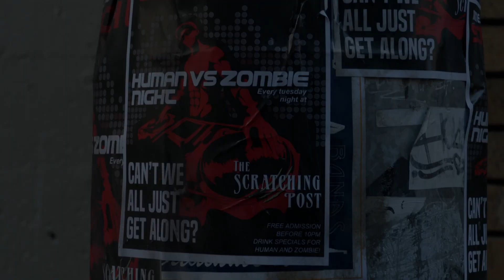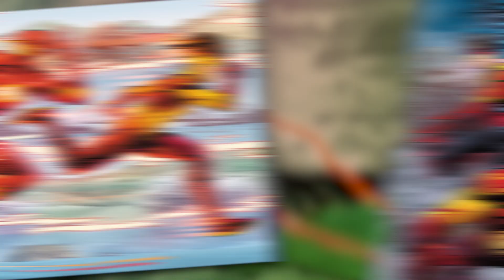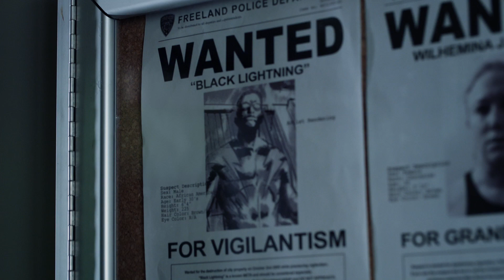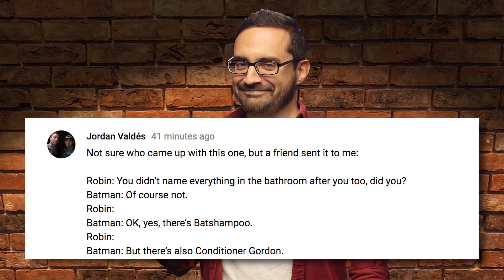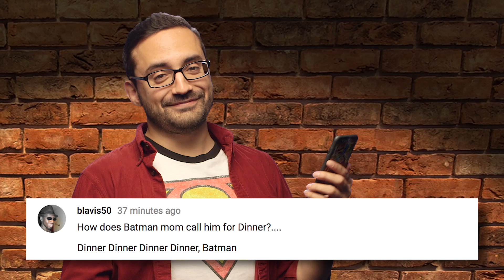DCTV: Iris West Becomes a Speedster + New Black Lightning & iZombie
Welcome to the fast lane, Iris West! Yes, in this week's Flash, it's Iris who's saving the day as she suddenly finds herself with Barry's powers. (Think she could make make Monday pass a little faster?) Hector's here to set this highly anticipated episode up, and offer up a fitting comic book connect. Plus, Liv's in the mood for love on iZombie and Jefferson and Anissa go through some father-daughter superhero bonding on Black Lightning. All this, and your answers to our last question of the week...which was about dad jokes. Hey, how many Flashes does it take to... Wait, where are you going? Have you heard this one before?!

Drop by DCComics.com after every new episode of Supergirl, The Flash, Black Lightning, Arrow and DC’s Legends of Tomorrow for insightful breakdowns, commentary, secrets and more from the episode you’ve just watched.